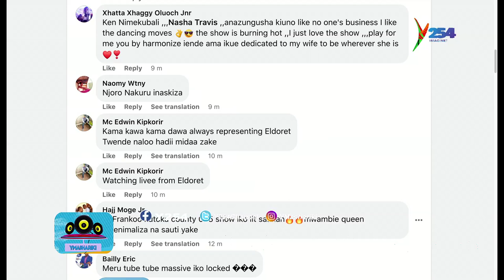"Nakubali kuitwa 'The Kenyan zuchu' na simfwatilii Aslay" || Nasha Travis